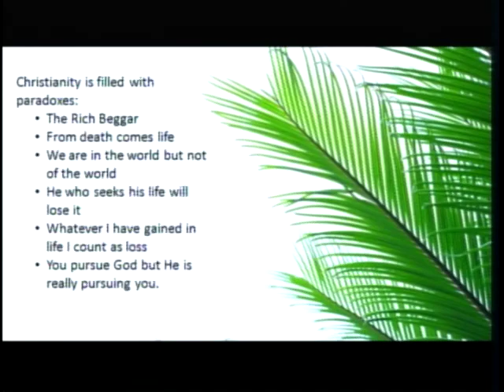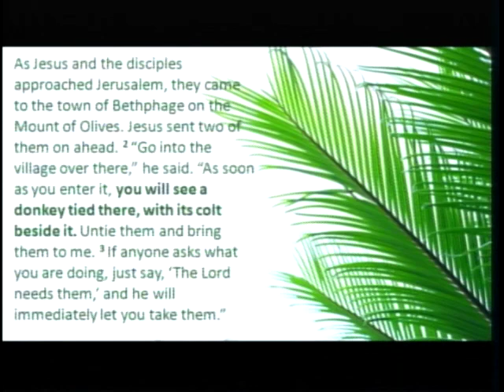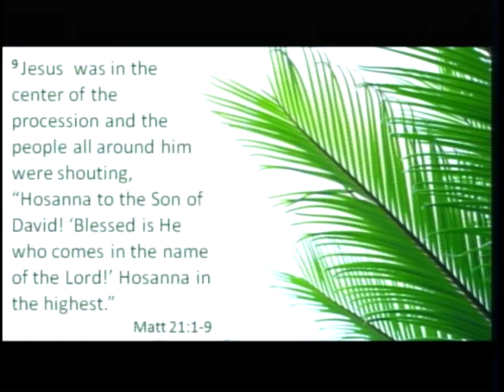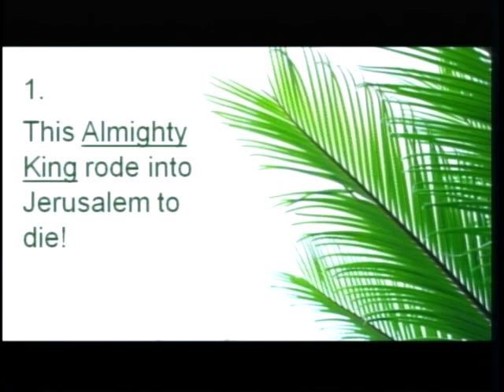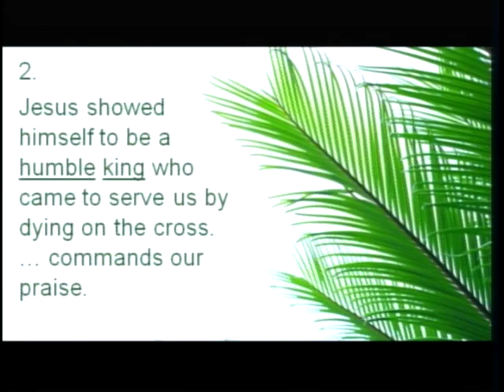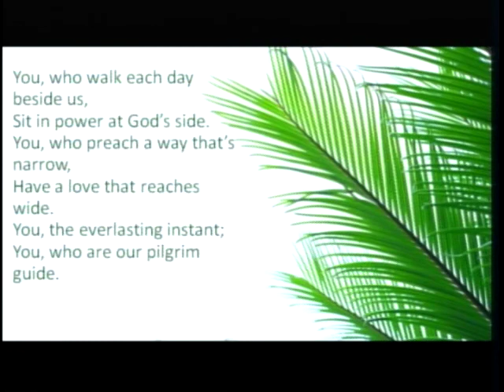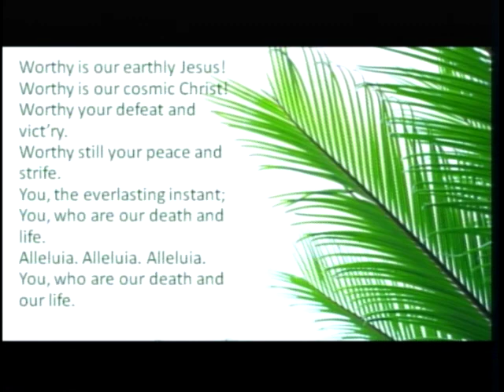Faith Chapel OP 2019-04-14 Sunday AM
Pastor Dr. Sondra Cave, "The Paradox of Palm Sunday"